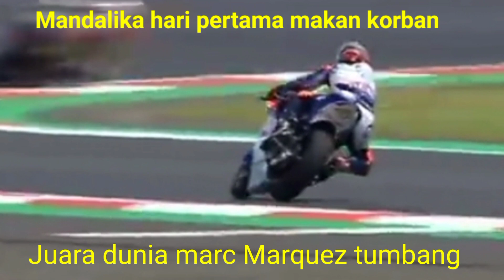mandalika Sirkuit MotoGP Hari Pertama Juara Dunia Tumbang Marc Marquez..ooh ada apakah..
video Mandalika sirkuit MotoGP hari pertama makan korban juara dunia tumbang di belokan kedua..moga moga masih bisa lomba..video ini untuk hiburan semata..selamat menonton..